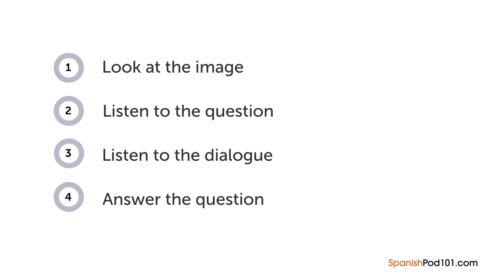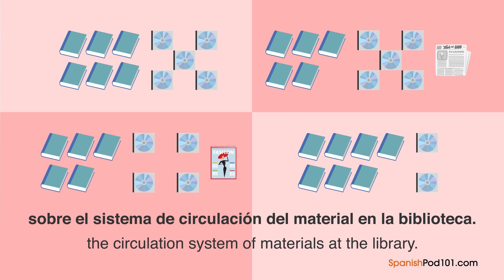Spanish Listening Practice - Going to the Library in Mexico